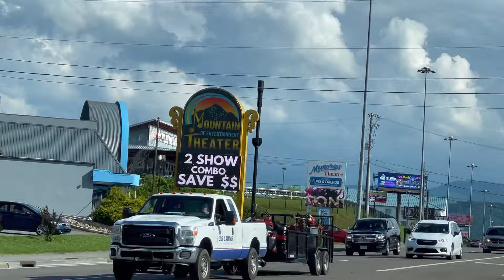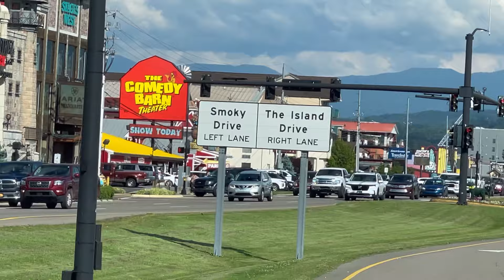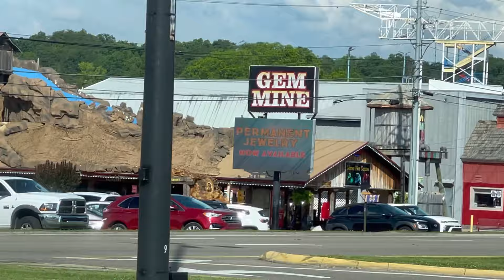Pigeon Forge: When the WEEKEND is OVER! Welcome June 2024! Traffic & Crowd @ 5:30PM on June 3, 2024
Fairly busy on this first Monday of June 2024!